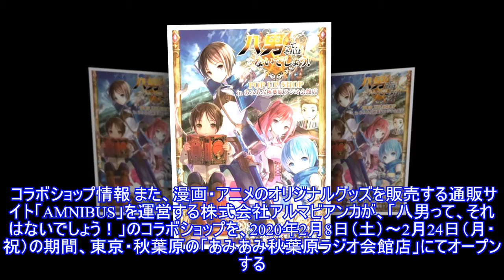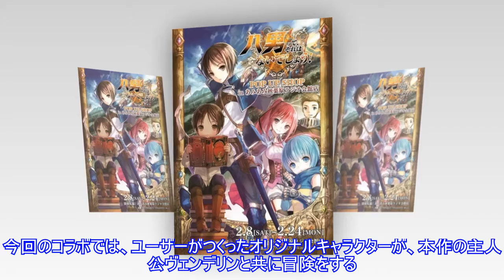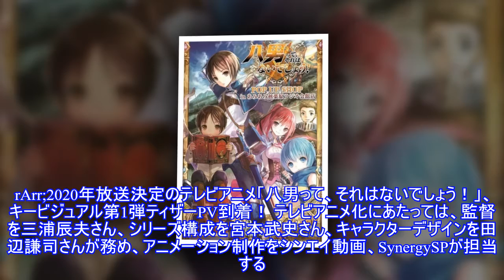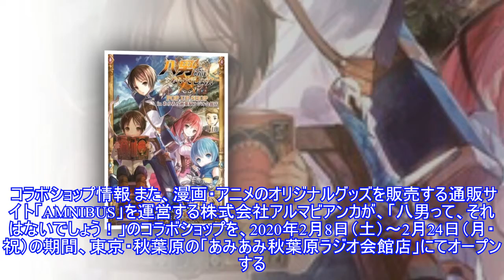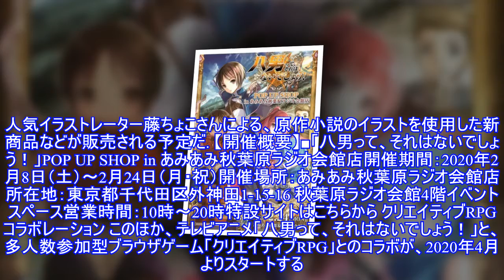アニメ「八男って、それはないでしょう！」PV第1弾が公開 - アキバ総研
アニメ「八男って、それはないでしょう！テレビアニメ化が決定している「八男って、それはないでしょう！」より、PV第1弾が公開された。 テレビアニメ化が決定している「八男って、それはないでしょう！」より、PV第1弾が公開された。 「八男って、それはないでしょう